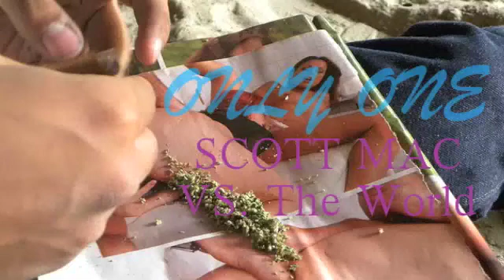Only One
Scott Mac Vs. The World